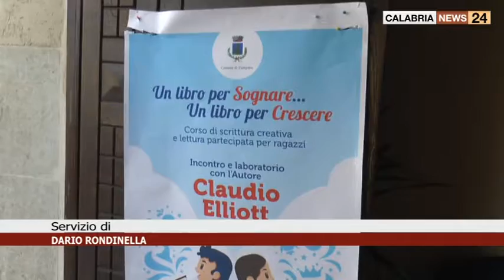ZUMPANO (CS): PARTITI I LABORATORI CULTURALI